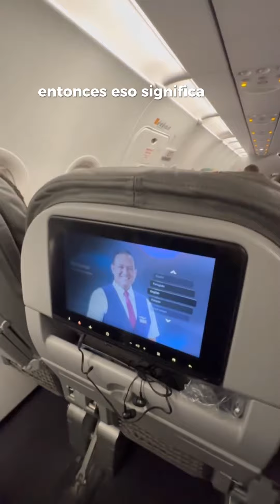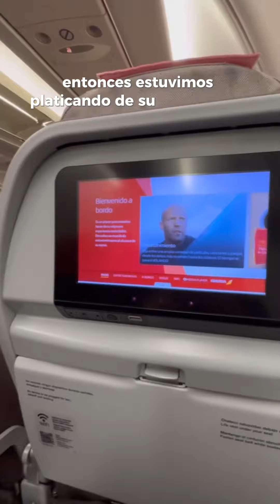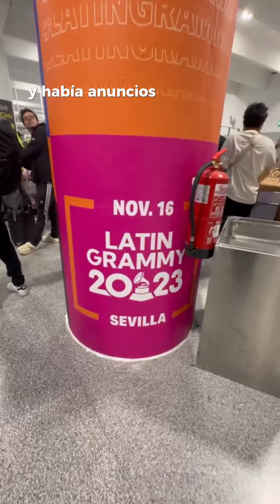Acompáñame a mi primer vuelo de más de 10 HORAS !🕔 - Karleshion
Acompáñame a vivir mi primera experiencia de mi primer vuelo de más de 10 horas de duración A Espańa 😲